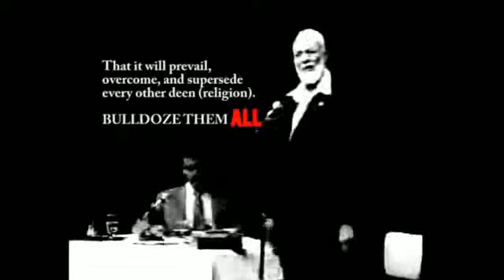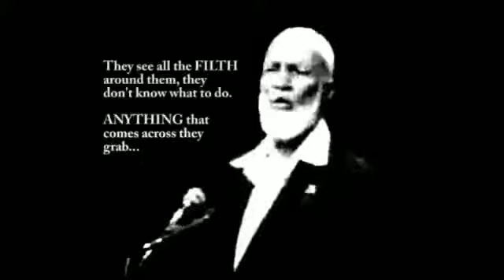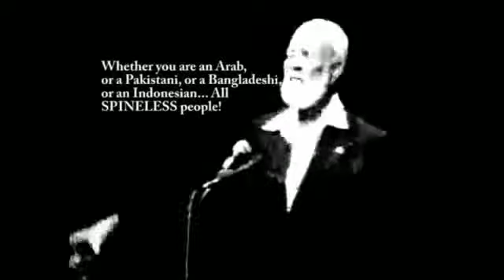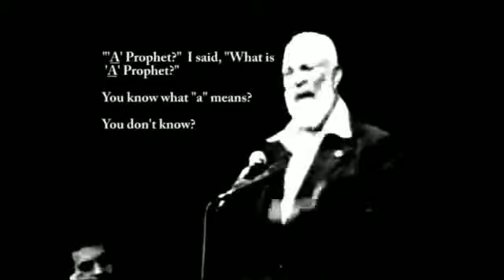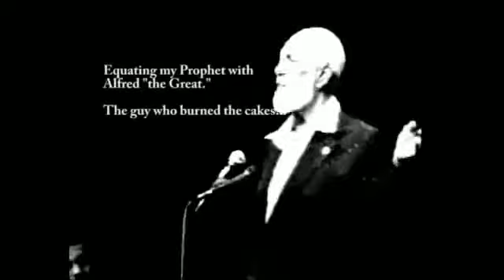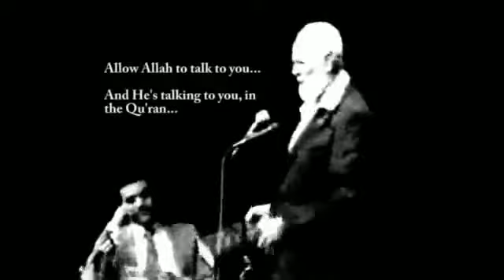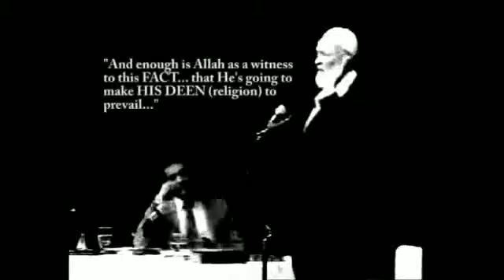Whats Wrong With The Muslims Important Message By Sheikh Ahmad Deedat M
Ahmed Hoosen Deedat (1 July 1918 – 8 August 2005) was a South African writer and public speaker of Indian descent. He was best known as a Muslim missionary, who held numerous inter-religious public debates with evangelical Christians, as well as video lectures on Islam, Christianity, and the Bible. Deedat established the IPCI, an international Islamic missionary organisation, and wrote several widely distributed booklets on Islam and Christianity. He was awarded the King Faisal International Prize in 1986 for his fifty years of missionary work.

In 1936, while working as a furniture salesman, he met a group of missionaries at a Christian seminary on the Natal South Coast who, during their efforts to convert people of Muslim faith, often accused the Islamic Prophet Muhammad of having "used the sword" to bring people to Islam. Such accusations offended Deedat and created his interest in comparative religion. Deedat took a more active interest in religious debate after he came across the book Izhar ul-Haqq (Truth Revealed),[7] written by Rahmatullah Kairanawi, while he was rummaging for reading material in his employer's basement.The book had a profound effect on Deedat.

By the early 1980s Ahmed Deedat's work was beginning to be known outside his native South Africa. His international profile grew in 1986, when he received the King Faisal Award for his services to Islam in the field of Dawah (Islamic missionary activity).[1] As a result, at age of 66, Deedat began a decade of international speaking tours around the world.

On 3 May 1996, Ahmed Deedat suffered a stroke which left him paralysed from the neck down because of a cerebral vascular accident affecting the brain stem, leaving him unable to speak or swallow.[20] He was flown to King Faisal Specialist Hospital in Riyadh, where he was reported to be fully alert. He learned to communicate through a series of eye-movements via a chart whereby he would form words and sentences by acknowledging letters read to him.[20]

He spent the last nine years of his life in a bed in his home in South Africa, looked after by his wife, Hawa Deedat, encouraging people to engage in Da'wah (proselytizing Islam).[20] He received hundreds of letters of support from around the world, and local and international visitors continued to visit him and thank him for his work.

Problems arose after the publication of From Hinduism to Islam (1987), a critique of Hindu beliefs and practices.[1] Among others, Deedat criticised South African Hindus for praying to their various deities and being easily moved to convert to Christianity.[17] Hindus and Christians had respected his oratory skills and arguments until then. But now, they rejected Deedat and united with other South African Muslim organisations in denouncing his attacks on other religions.[17] Two years later, Jews joined the criticism after Deedat published Arab and Israel – Conflict or Conciliation?[1]

In 1988, following the publication of Salman Rushdie’s fictional work The Satanic Verses, Deedat supported the fatwā of the Ayatollah Khomeini calling for Rushdie's death. He said that Rushdie "is a hypocrite and has blasphemed holy personalities. He should not be pardoned.

On 8 August 2005, Ahmed Deedat died at his home on Trevennen Road in Verulam in the province of KwaZulu-Natal. He is buried at the Verulam cemetery.[21] Hawa Deedat died on Monday 28 August 2005 at the age of 85 at their home.